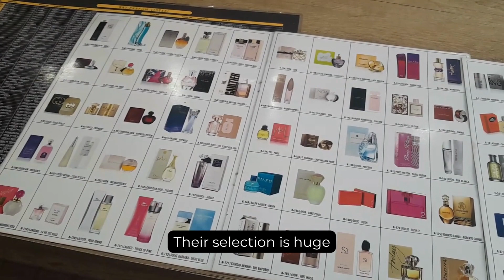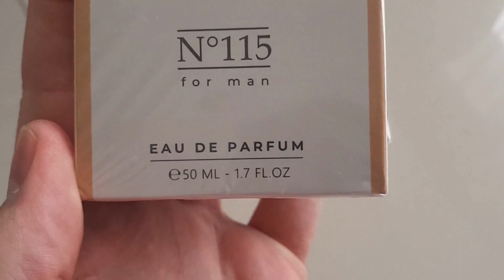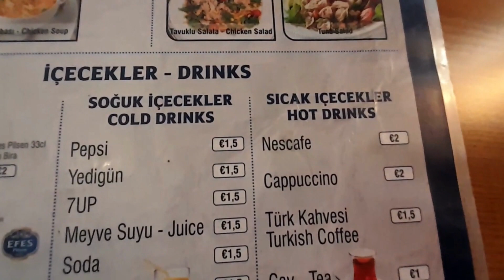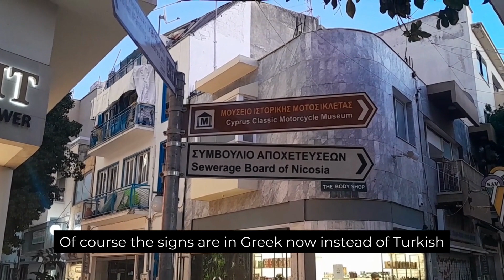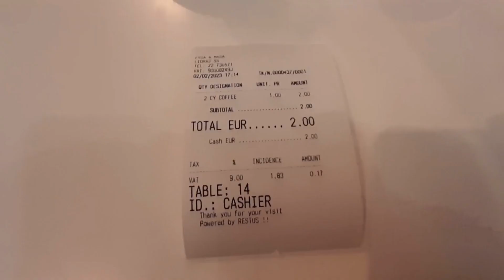Food And Fakes In Old Nicosia Cyprus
Thanks For Supporting The Channnel 🙏